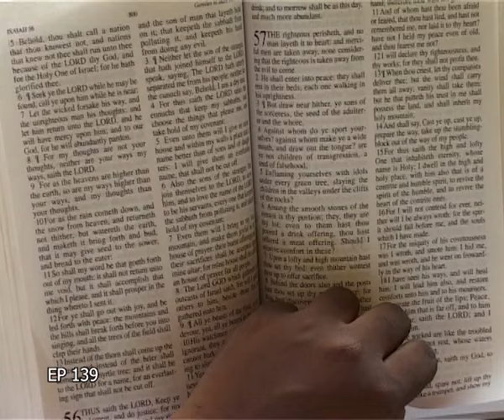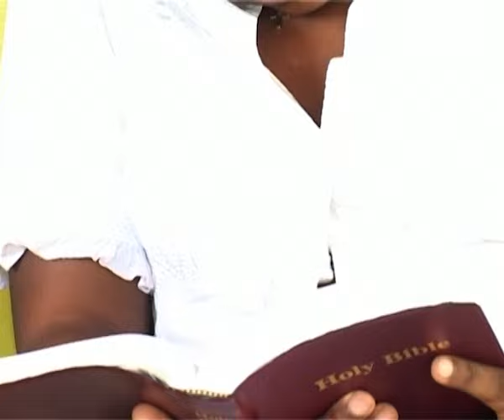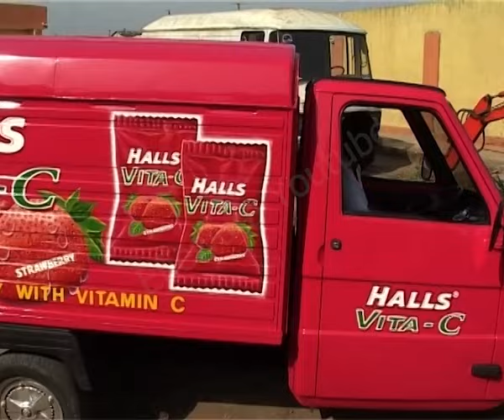Efiewura TV Series OLDSKUL Koo Fori Is Sad EP 139